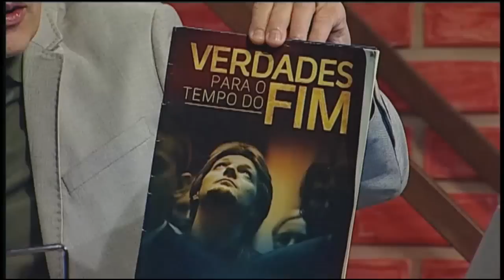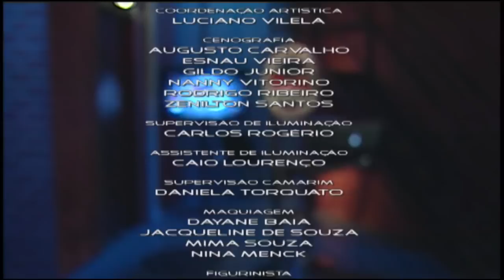Na Mira da Verdade - 08/03/17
Por que que Deus em Êxodo 20 dá a Lei  “Não matarás”, e no capítulo seguinte manda matar?

Como entender o casamento a luz da bíblia?

Quem é o ancião de dias do livro de Daniel?

Como entender o texto de Deuteronômio 12:15?

Elias voltou a terra para enviar uma carta?

Qual a relação do sangue do cordeiro nos umbrais das portas com o texto de Deuteronômio 6: 7-9?

Em Números Deus pede que um homem seja morto por estar colhendo lenha no dia de sábado?

A bíblia fala algo sobre doação de órgãos?

Devemos devolver nosso dízimo em cima do salário bruto ou líquido?

Os ossos de Eliseu tinham poder sobrenatural?

O chifre pequeno de Daniel  8 representa quem?

Qual era o significado de jurar com a mão por debaixo da cocha?